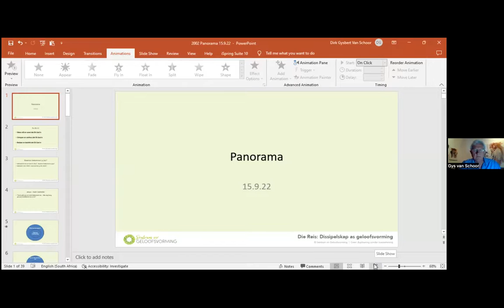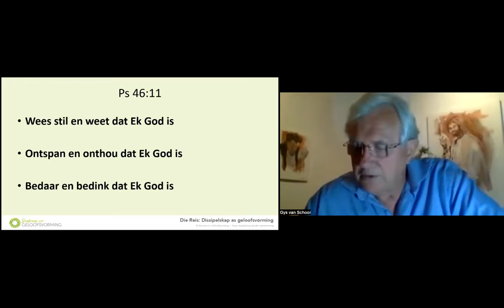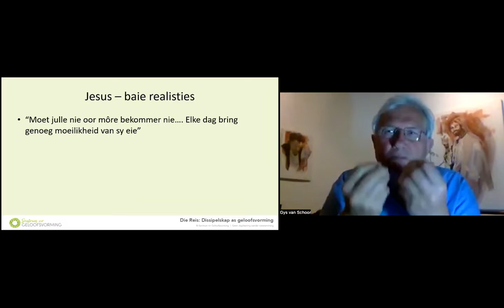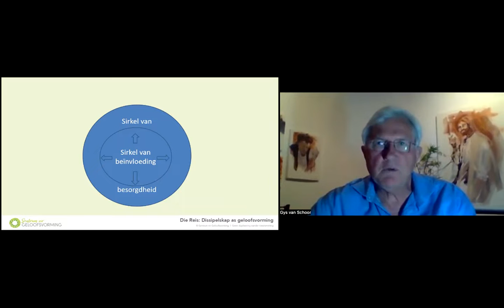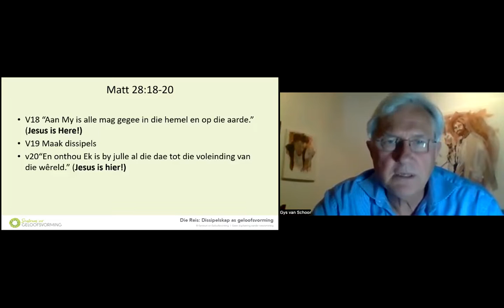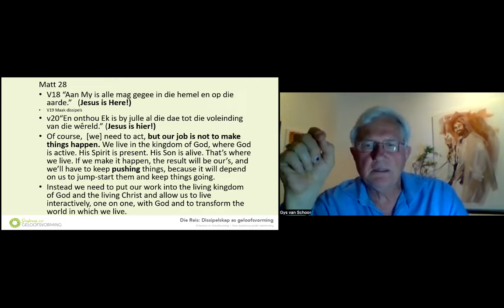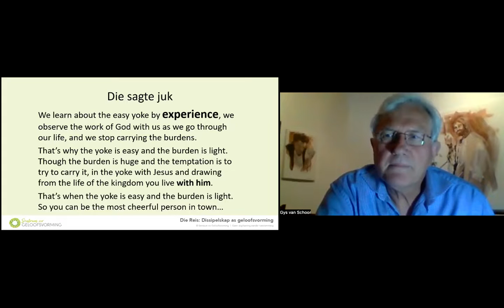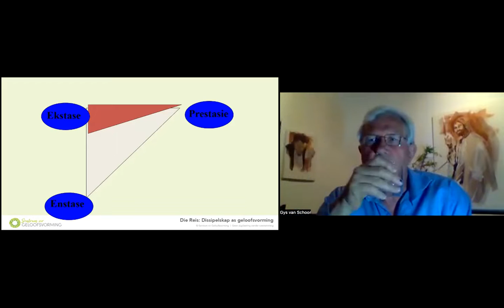Gys van Schoor - Wat beteken dit om vanuit rus te lewe?